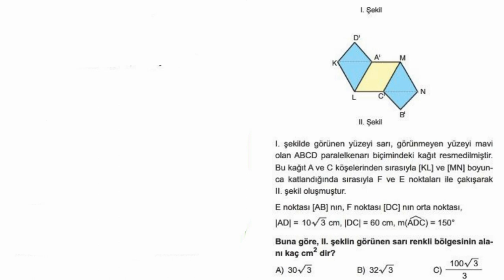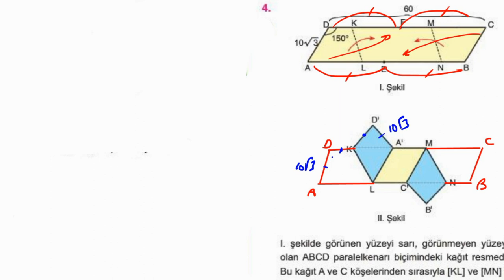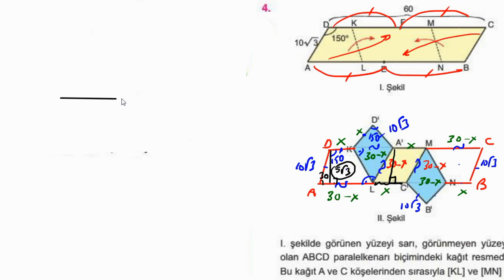ÇÖZENLER ELEYİP GEÇERLER 🔥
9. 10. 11. Sınıflar ve YKS 'ye hazırlanan tüm öğrencilere  yöneliktir.